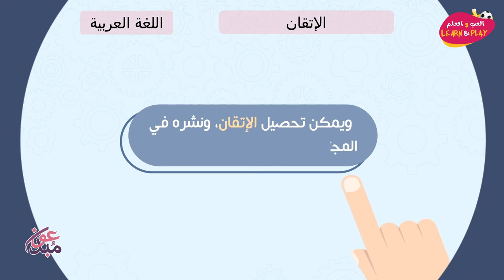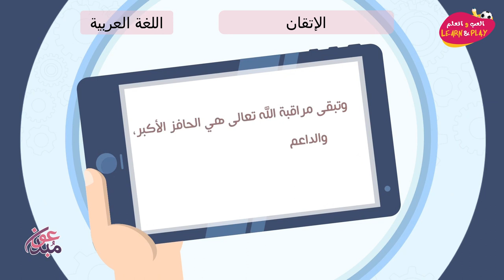الإتقان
играй_учись_хейсама_ сархана
LearnAndPlay_Haytham_ Sarhaan